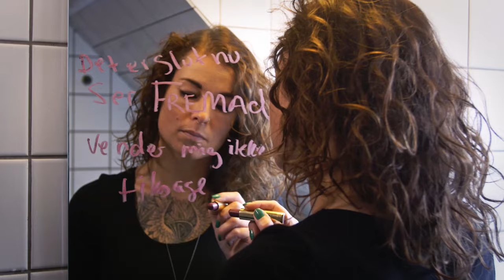SkyggeSiden - Ser Fremad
SommerSynd Mixtape ude nu!

Tekst og vokal: SkyggeSiden
Beat: DJ Wernz
Kor: Pil Jeppesen
Mix & master: Xeren
Indspillet i Echo Out

Særlig tak til:
Humme
NAM rentals
Delux CPH
Frøsig Film
Jdt Wizz
Loppen
Operaen
Børneteateret
Echo Out
Niclas Erbo - Erbo Entertainment
Jeanette Siw Pedersen
Mads Søgaard Nielsen aka MaddiTekk
Brian Bøggild
Two Towers
Simon Dippel
KCL

Tak til de uundværlige statister:
Martin Konstantin Jensen
Mette Rønne Jensen
Kenneth Konstantin Jensen
Freja Kragelund Jensen
Rasmus Douven
Emil Jörn Lynge
Julius
Philip Steenholdt
Philip Peter Willumsen
Jonas Holm Willumsen
Gigi Torres
Bjørn Morrel
Charlotte Choko Christensen
Kamella Bianca Silassen
Johhny
Westley
Mons
MT
Daniel Erbo